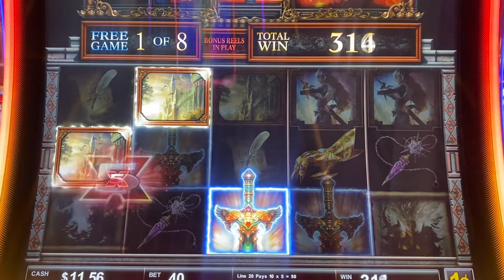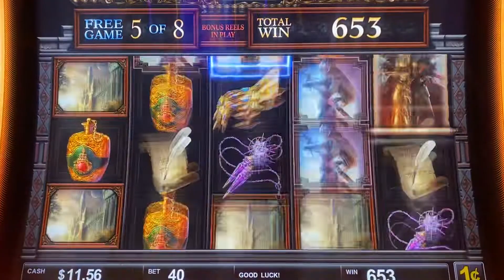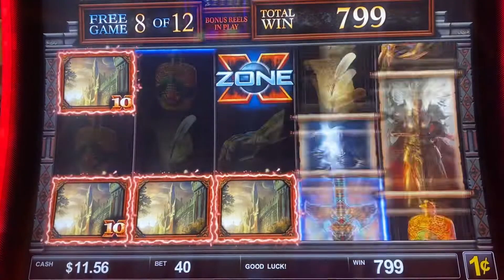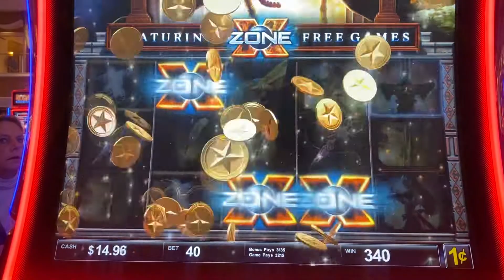Encore Boston Harbor: Legendary Win on the Sword Of Destiny Machine!